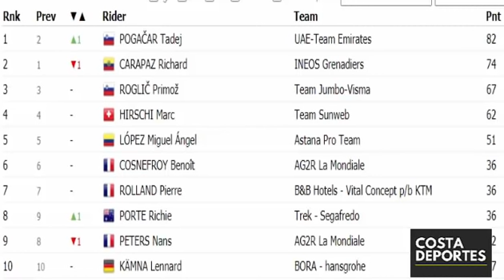Richard CARAPAZ 👍 NAIRO Quintana 🔴RIGOberto URAN ✅ REACCIONES Etapa 20 Tour de FRANCIA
Richard CARAPAZ NAIRO Quintana RIGOberto URAN REACCIONES Etapa 20 Tour de FRANCIA 2020